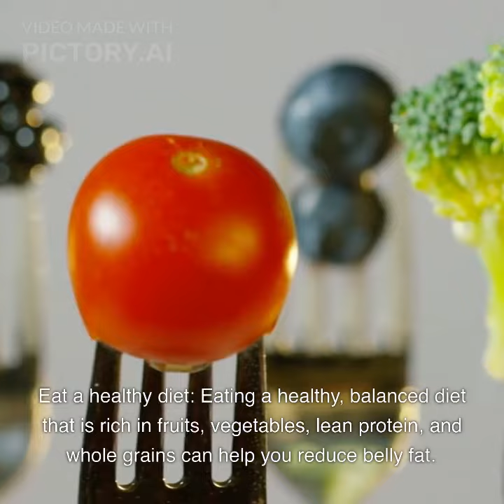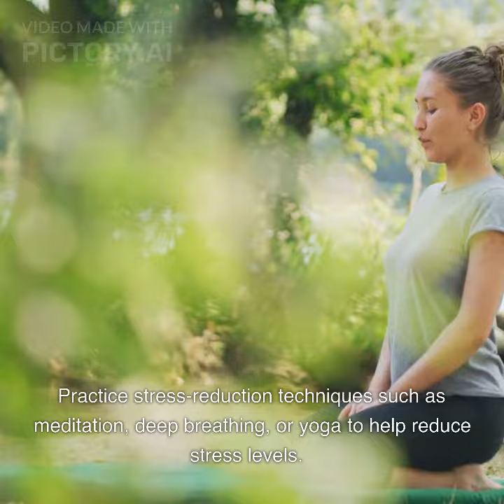5 ways to reduce belly fat